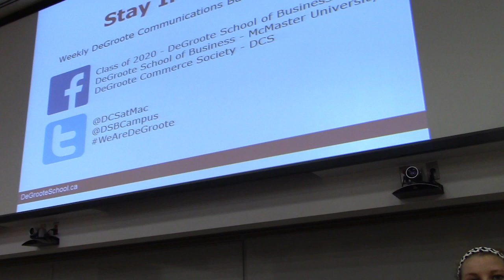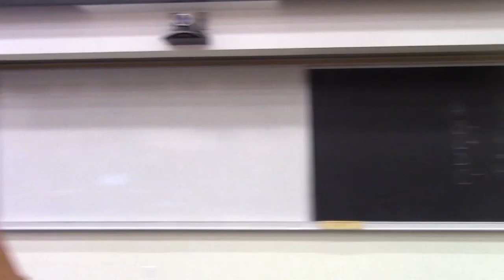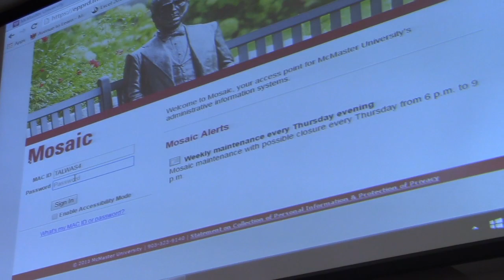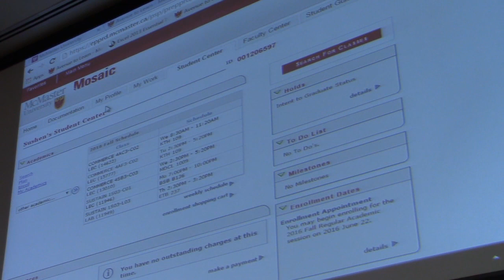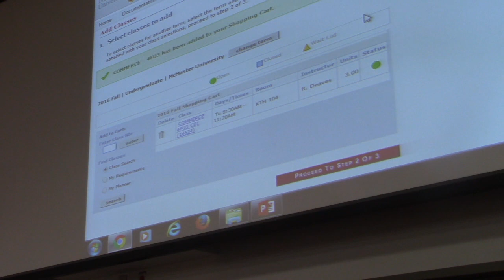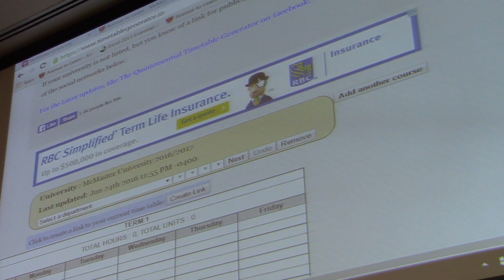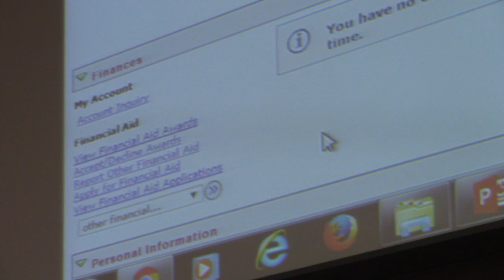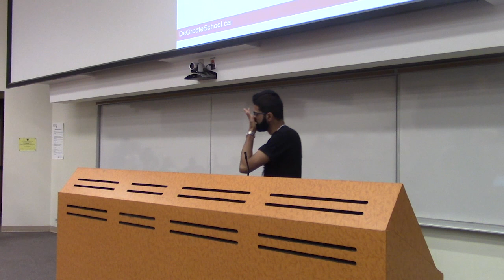Business 1 Orientation 2016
Here are the times that the video talks about important information for first years:

- How to read course codes, structure of the academic year - starts at 17:25

- Required courses, electives - starts at 22:40

- Exchange - starts at 32:17

- Internship - starts at 39:45

- How to use MOSAIC - starts at 55:36

- Key dates, important events - starts at 1:15:08

- DeGroote Commerce Society “First Year Orientation” - starts at 1:27:14

- Student Wellness Centre, Student Success Centre, Student Accessibility Services - starts at 1:28:34